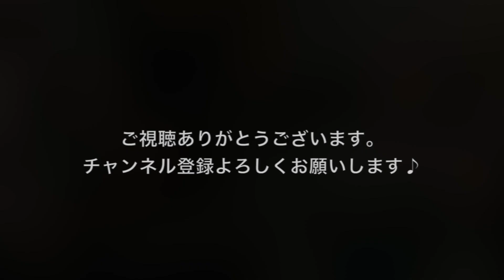【バンドスコア】OH！ / SHISHAMO【弾いてみた】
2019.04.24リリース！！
『OH！/SHISHAMO』

質問は気軽にコメント欄、DMでください^_^

使用機材:
Leclair TELECASTER → LINE 6 POD HD500 (Bassman amp)
GRECO Bass → amplitube